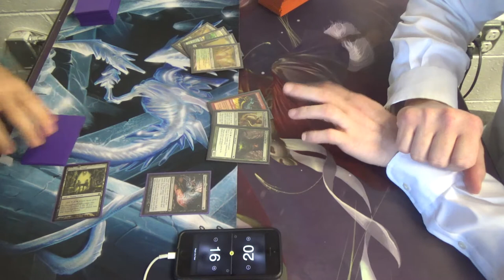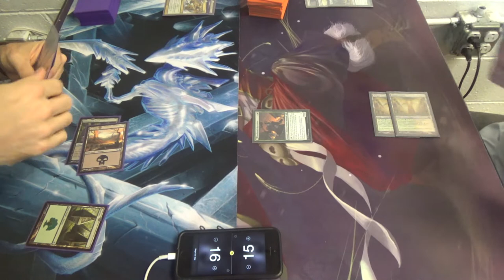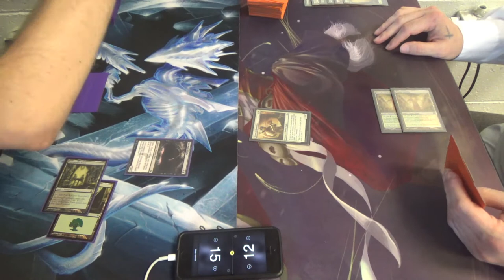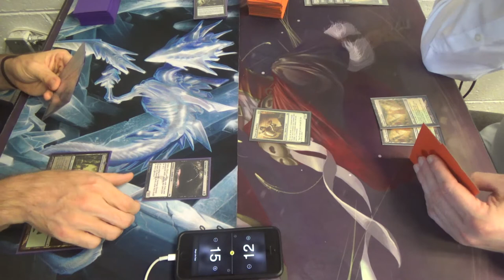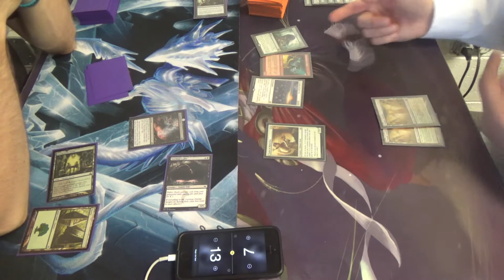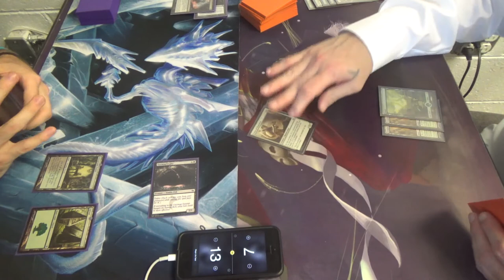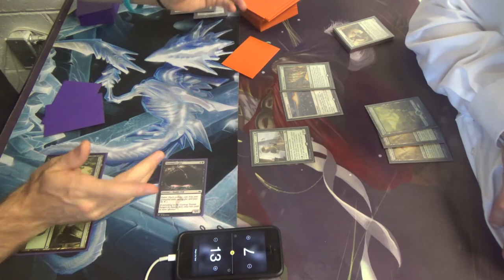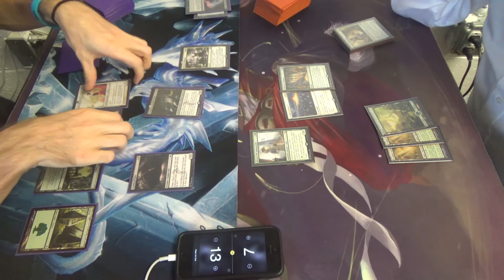Modern Magic — Delvolution vs. Devoted Company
This is a throwback to an old Modern brew of mine just before Fate Reforged came out and Birthing Pod was banned.

Obviously, the creature suite is better, as we have Tasigur, the Golden Fang, and Gurmag Angler to serve as sacrifices for Eldritch Evolution, this deck's Birthing Pod.

Importantly, as I note at the end of the video, I could have replaced Griselbrand with Iona, Shield of Emeria, but doing so would have made Tasigur and Hooting Mandrils only able to get one of the pay-off creatures, that being Elesh Norn, Grand Cenobite. Instead, I would have to replace them with Tombstalker and maybe a copy of Shambling Attendants or Necropolis Fiend. If at all possible, I'd rather have the power of Tasigur, but maybe Iona is better than Griselbrand…

Here's the decklist for you all:
Creatures (11)
1 Elesh Norn, Grand Cenobite
1 Griselbrand
4 Gurmag Angler
2 Hooting Mandrils
3 Tasigur, the Golden Fang
Instants (8)
4 Abrupt Decay
4 Fatal Push
Planeswalkers (4)
3 Liliana of the Veil
1 Liliana, the Last Hope
Sorceries (17)
4 Eldritch Evolution
2 Inquisition of Kozilek
2 Night's Whisper
4 Smallpox
4 Thoughtseize
1 Unburial Rites
Lands (20)
4 Bloodstained Mire
1 Blooming Marsh
1 Forest
1 Godless Shrine
2 Marsh Flats
3 Overgrown Tomb
1 Polluted Delta
3 Swamp
4 Verdant Catacombs
Sideboard (15)
1 Darkblast
2 Feed the Clan
2 Flaying Tendrils
2 Maelstrom Pulse
2 Nature's Claim (or Deglamer or Seal of Primodrium or Krosan Grip)
1 Night of Souls' Betrayal
2 Nihil Spellbomb
2 Rain of Tears
1 Ratchet Bomb

Thanks to our patrons:
Benedetto Diab